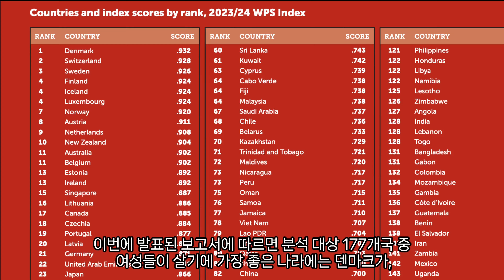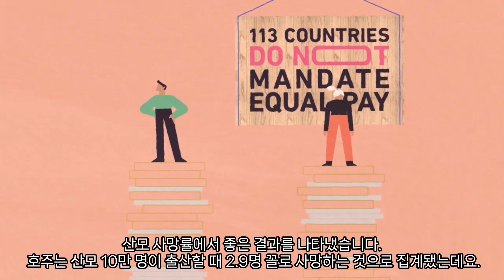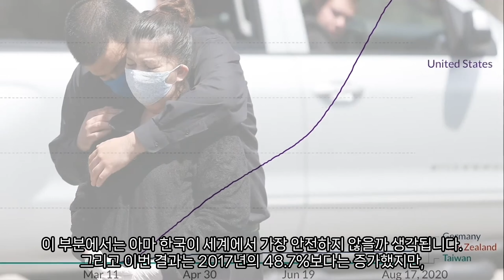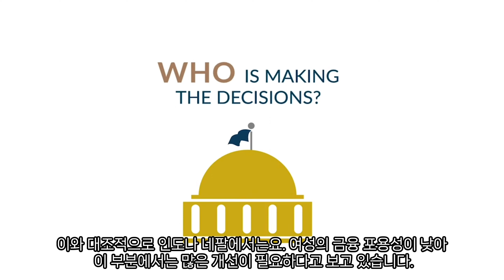여성들의 천국 호주 - 과연 세계에서 몇위?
여성의 포용성, 정의, 그리고 안보 측면에서 177개국을 순위로 매긴 새로운 지수에 따르면 호주는 세계에서  여성이 살기 좋은 나라로 꼽혔다.
이번에 발표된 여성, 평화, 안보 지수(Women, Peace and Security Index)에 따르면 여성들이 살기에 가장 좋은 나라에는 덴마크가, 가장 살기 좋지 않은 나라에는 아프가니스탄이 선정됐다.